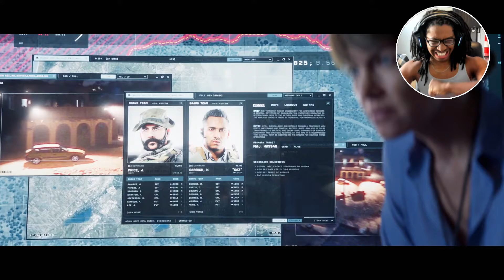MW2 VETERAN DIFFICULTY CAMPAIGN {Part 2} - PEAK SATISFACTION!!!!